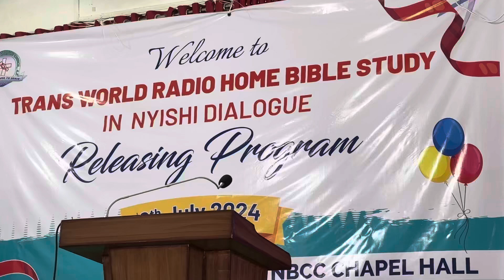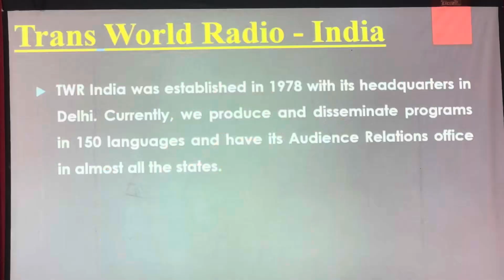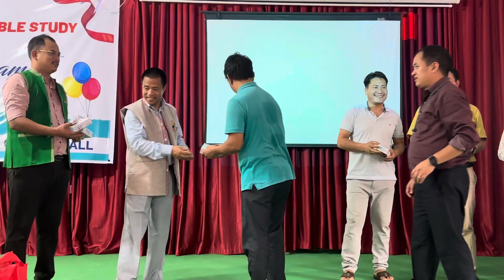Release of Radio Home Bible Study in Nyishi Dialogue Commentary Book of Luke at NBCC headquarters.